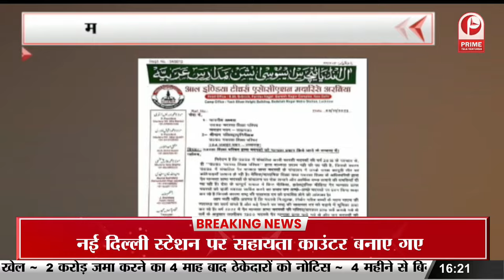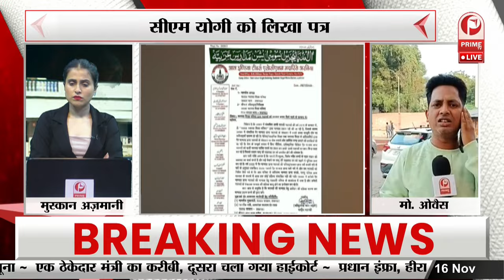Prayagraj: श्रीकृष्ण जन्मभूमि-शाही ईदगाह मस्जिद विवाद | 16 याचिकाओं पर High Court की सुनवाई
मथुरा श्रीकृष्ण जन्मभूमि मंदिर और शादी ईदगाह मस्जिद विवाद अब हाई कोर्ट पहुंच गया है…हिंदू पक्षकारों ने कोर्ट कमिशन और एएसआई सर्वे की मांग की है….आज इलाहाबाह हाई कोर्ट हिंदू पक्षकारों की याचिका पर सुनवाई हुई। हिंदू पक्ष की मुख्य मांग है कि श्रीकृष्ण जन्मभूमि की 13.37 एकड़ भूमि को मुक्त कराए और शाही ईदगाह को हटाएं। 13.37 एकड़ भूमि को लेकर लंबे समय से विवाद चल रहा है….हिंदू पक्ष ने शाही मस्जिद की 2.65 एकड़ भूमि को अवैध कब्जा मुक्त करने के लिए हाईकोर्ट में याचिका दी है…वही सुनवाई के बाद कोर्ट ने फैसला सुरक्षित कर लिया है…हिंदूवादी संगठनों की हाई कोर्ट में दायर की याचिका में यह मांग की है की… कोर्ट कमिशन के साथ-साथ एएसआई सर्वे भी हो
Mathura Shri Krishna Janmabhoomi Temple and Shadi Idgah Masjid dispute has now reached the High Court… Hindu parties have demanded court commission and ASI survey… Today Allahabad High Court heard the petition of Hindu parties. The main demand of the Hindu side is to free 13.37 acres of land of Shri Krishna's birthplace and remove the Shahi Eidgah. There is a dispute going on for a long time regarding 13.37 acres of land… The Hindu side has filed a petition in the High Court to free the 2.65 acres of land of the Shahi Masjid from illegal occupation… After the same hearing, the court has reserved the decision… Hindu organizations In the petition filed in the High Court, it has been demanded that along with the court commission, there should also be an ASI survey.